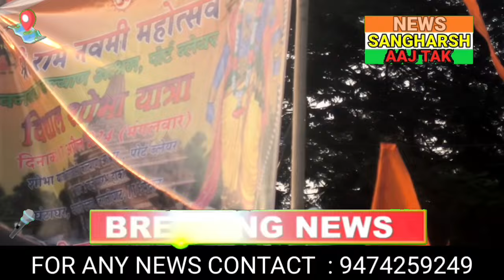RAM LALA K JANAM DIWAS PAR RAM NAVAMI UTSAV MANAYA GAYA. SRADHALUON KI BHARI BHID JUTI